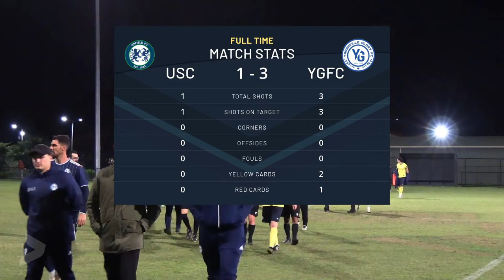Upfield SC vs Yarraville Glory FC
Men's State League 1 North-West
Round 4 - Season 2024